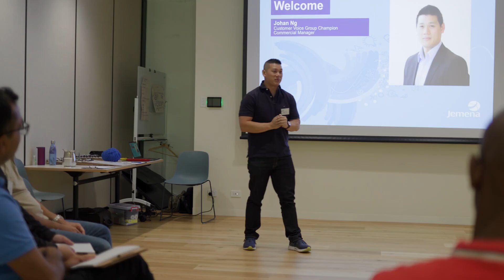Jemena Electricity Network’s 2026-31 Price Review: Hearing from our Customer Voice Group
The members of our Customer Voice Groups met for the last time and told us how they felt about the engagement process and what was important to them when thinking about the future of the electricity network. Listen to what they had to say.